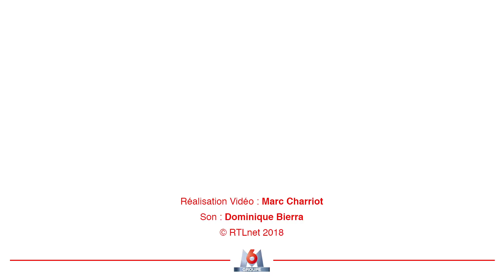Louane - Jour de Pluie - Le Grand Studio RTL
L'artiste de 22 ans a reçu le très prestigieux Prix de l'Album RTL de l'Année 2018 sur la scène du "Grand Studio RTL" devant un public conquis.